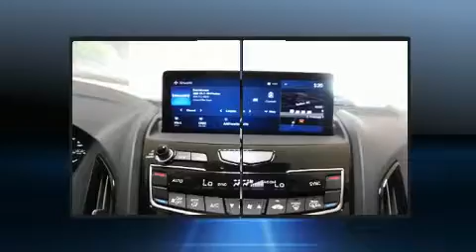2020 Acura RDX SH-AWD with Advance Package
Hendrick Acura Overland Park
7727 Frontage Road

Take command of the road in the 2020 Acura RDX. The engine breathes better thanks to a turbocharger, improving both performance and economy. Acura prioritized handling and performance with features such as: leather upholstery, variably intermittent wipers, automatic dimming door mirrors, power moon roof, heated door mirrors, cruise control, and a blind spot monitoring system. Rear passengers enjoy the seat heating functionality, keeping them warm during the winter months. The unique heads-up display projects vehicle information onto the windshield, including speed, gear selection and engine speed. Drivers benefit by not having to take their eyes off the road. Audio features include an AM/FM radio, steering wheel mounted audio controls, and 16 speakers, providing excellent sound throughout the cabin. Acura ensures the safety and security of its passengers with equipment such as: head curtain airbags, front side impact airbags, traction control, brake assist, ignition disabling, an emergency communication system, and 4 wheel disc brakes with ABS. Electronic stability control ensures solid grip atop the road surface, no matter how challenging the driving conditions. We pride ourselves in the quality that we offer on all of our vehicles. Please don't hesitate to give us a call.